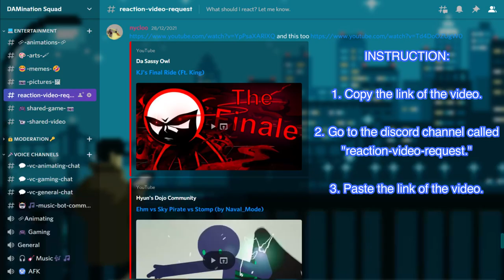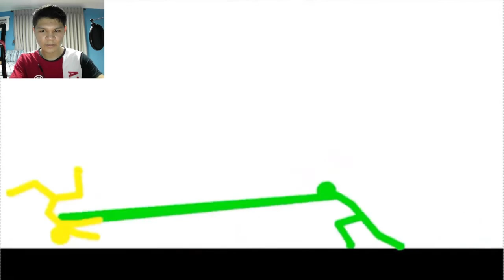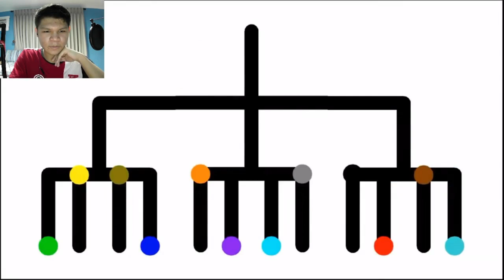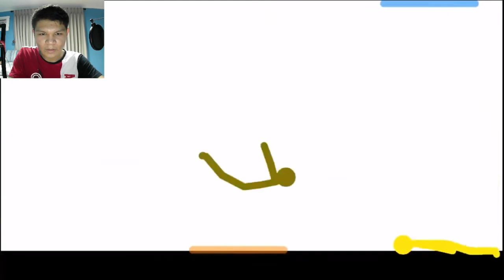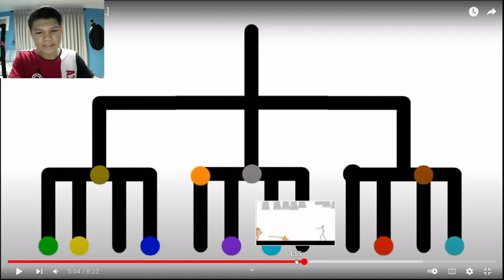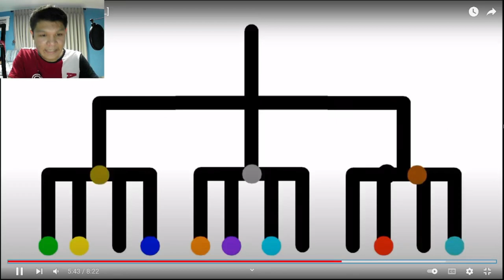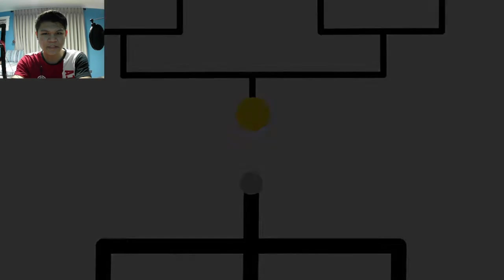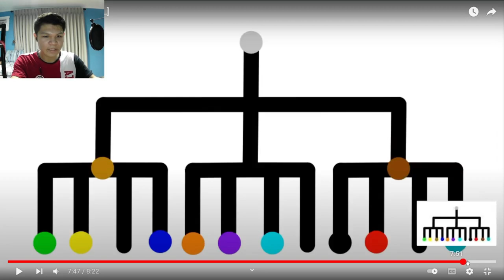Stick Tournament II [FULL] | [REACTION] (#62)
Hi everyone, yes I did made such progress. Still I must focus on my studies, while this video uploads on the right time. Keep in mind that all of my videos will be uploaded every single day until the end of February 2022. Stay active when the video is out, Thank You. By the way, if I were you, I would set my volume to 50%. I was so loud even though I am speaking normally.